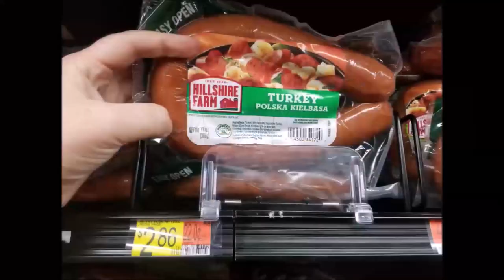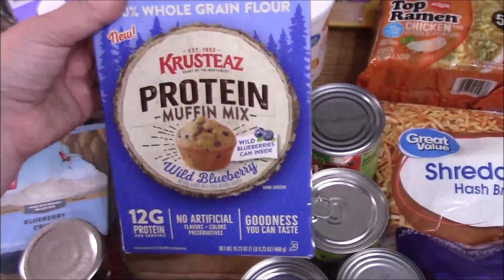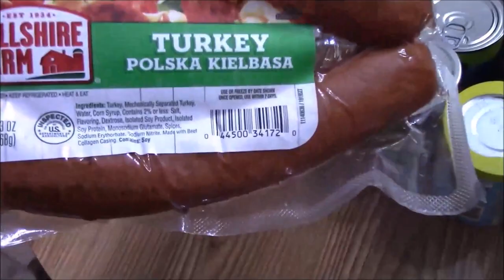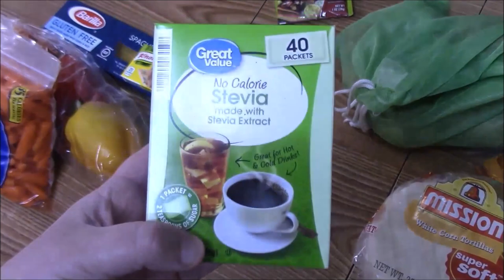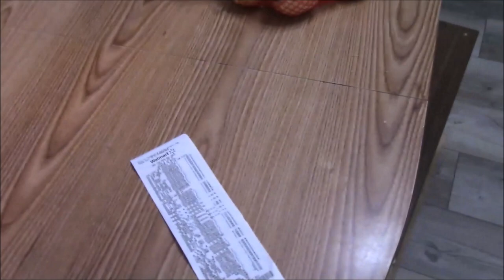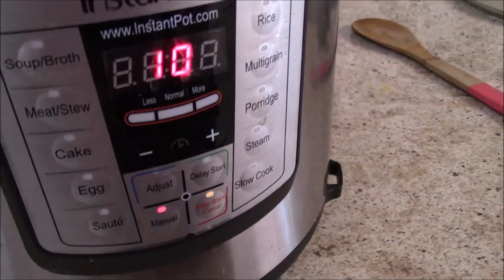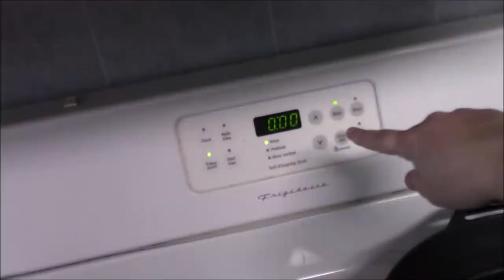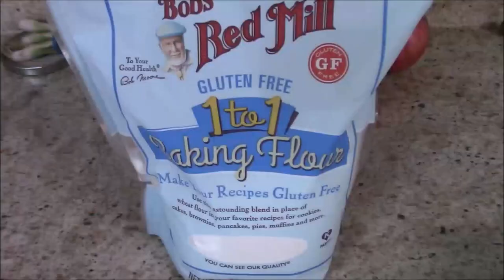21 meals for a family of 7|| $100 a week grocery budget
In today's video I am going to share with you how I fed my family for $100 this week. I know I could do less, but I really want the best I can do for my family which is to eat as healthy as we possibly can. We need to try and stay gluten free but as you will see, I couldn't always make that happen.

So lets get to all the links in this video!

I also made one here in my day in the life that is a bit more simple

Trim Healthy Mama Cookbook